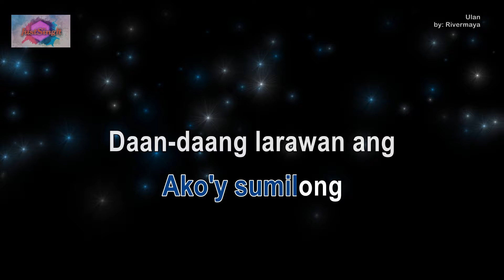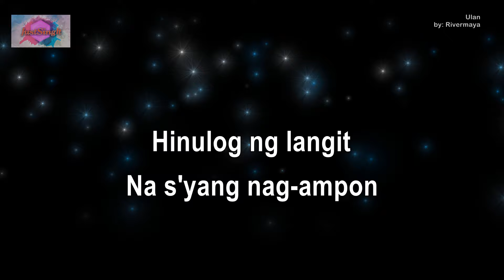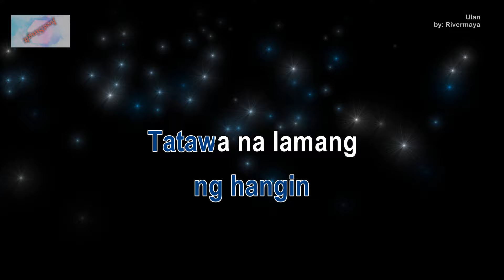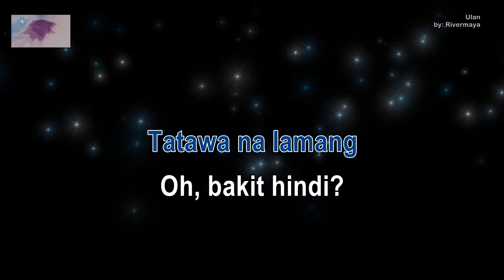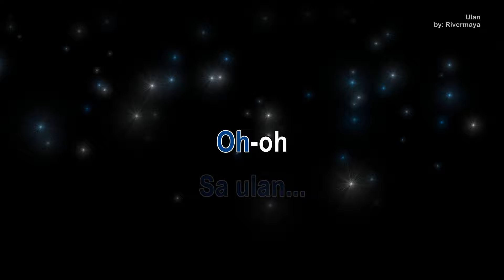ULAN -Rivermaya (Karaoke version)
"ULAN" by Rivermaya in karaoke version is a soulful rock ballad that captures the feelings of sorrow and resilience amidst life's storms. With its evocative lyrics and powerful melody, it offers singers a platform to express emotions of longing, hope, and the strength to weather difficult times, making it a memorable choice for an emotional karaoke performance.

🎤 Original Artist: Rivermaya
🎶 Genre: OPM, Alternative Rock
📅 Release Date: 1994

This is a fan-made karaoke video for the song. If the owners or anyone associated with the copyright or label have concerns and wish to have this video removed, please contact me directly or leave a message below this article before taking any action. I kindly request that you refrain from flagging my channel. I will promptly and respectfully remove the content. Thank you for your understanding.